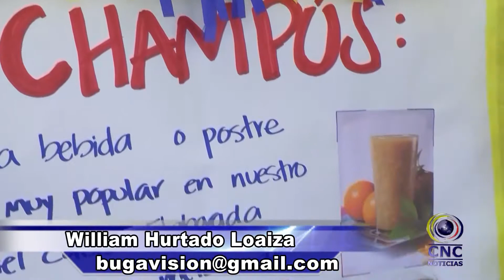Comunidad de la I E Gran Colombia, celebró el día de la colombianidad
En las sedes de la I.E. Gran Colombia se celebró el día de la colombianidad, en el evento los niños y jóvenes representaron las diferentes regiones del país.